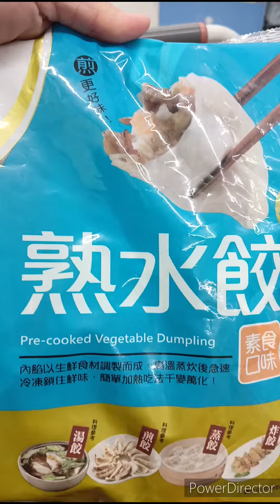Sama po kayo Mag Grocery po Tayo saglit😁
..ayun Ganun na nga po mag grocery po Tayo saglit ..makiki Parking po Tayo Dito Sa Bandang Likod at ang Ganda po Ng Ginagawang Temple Nakita nyo po ba..Taz Yung magandang bulaklak na nadaanan natin..Sana na enjoy nyo din po ang pamimili natin Maraming Salamat po Sa Panunuod.😁